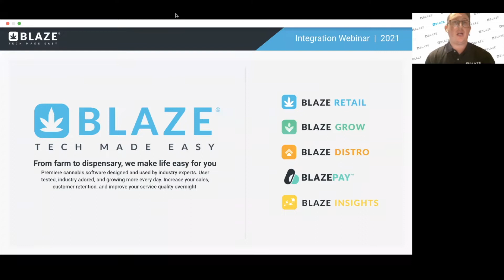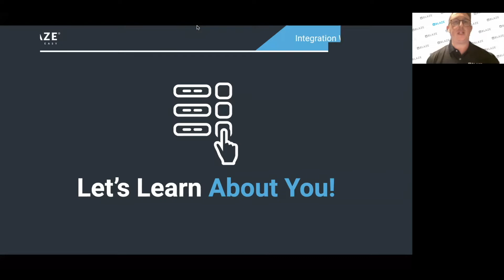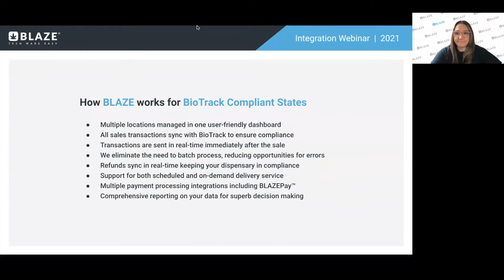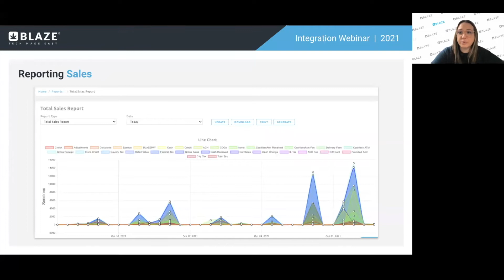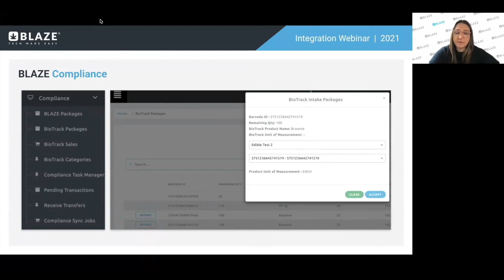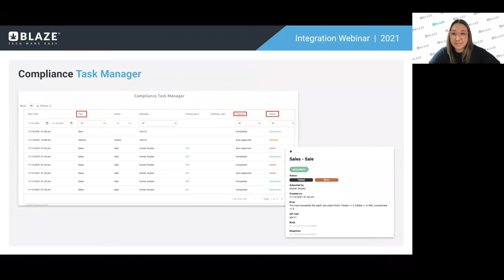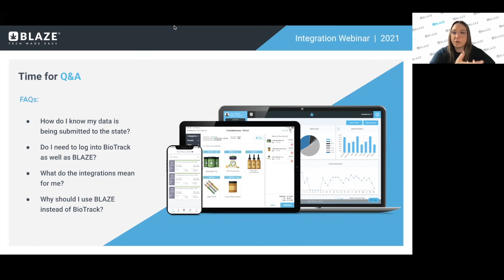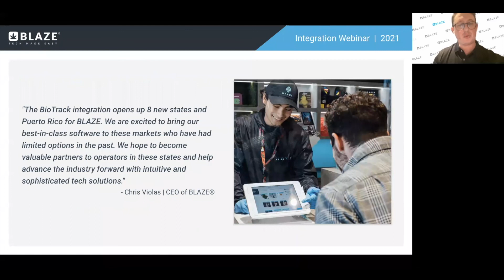BLAZE® + BioTrack Integration Webinar | The Basics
BLAZE® is now integrated with BioTrack! This is part of our mission to bring cannabis professionals the tools and integrations they need to grow and scale their businesses. BLAZE Director of Marketing, Steve Lynn and Compliance Dev Tech, Ashley Heddy lead this informative webinar on the basics of this new integration.

In this webinar we cover:
• Connecting BioTrack to Blaze
• Inventory Transfers, POs, and Batch Details
• Reporting Inventory and Sales
• Patient Purchase Limits
• BLAZE Compliance Features
• Task Manager for Increased API Transparency

We will be rolling out BLAZE in all the BioTrack states in the very near future but if you’re currently operating in IL or NM please reach out and we’ll be happy to get you scheduled for a demo.